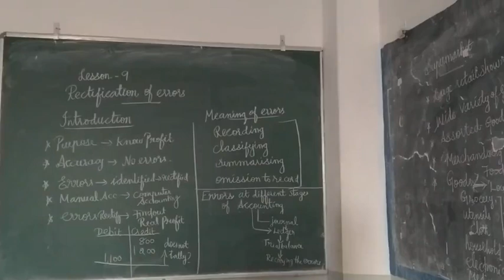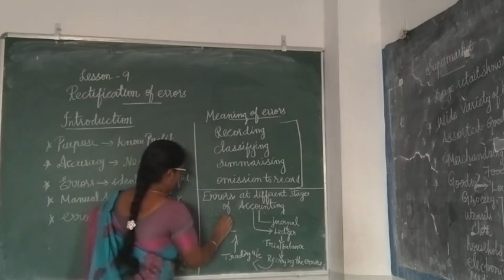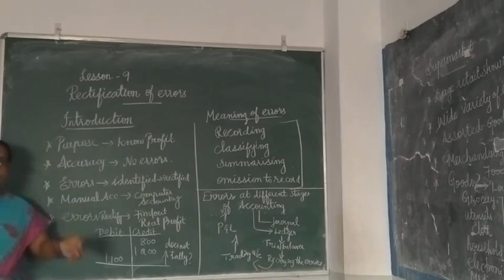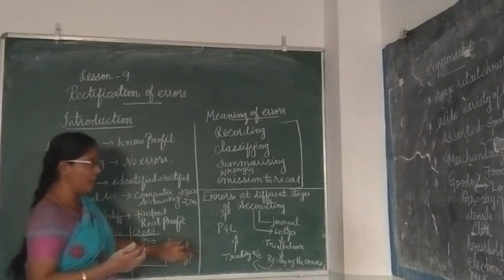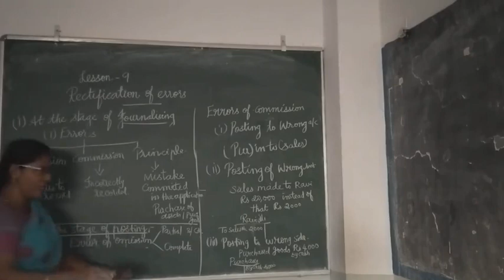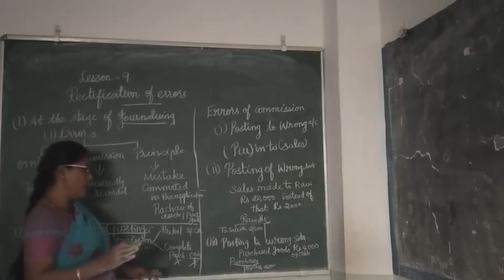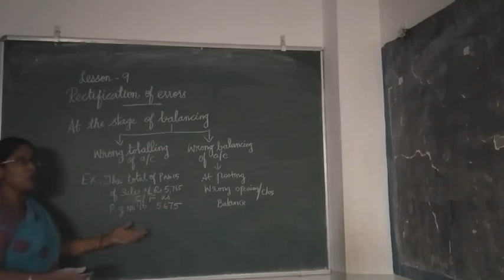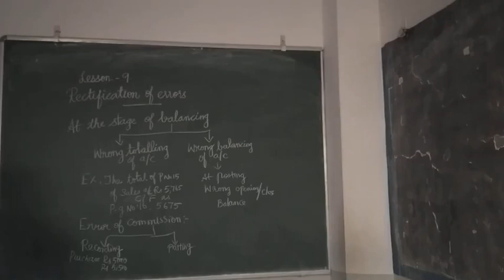Rectification of errors l